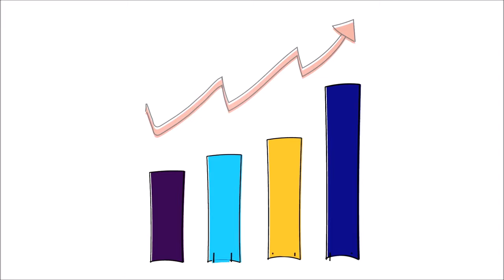Keep it Co-op - Again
Stella Creasy MP explains why she's voting to Keep it Co-op, and why you should too.